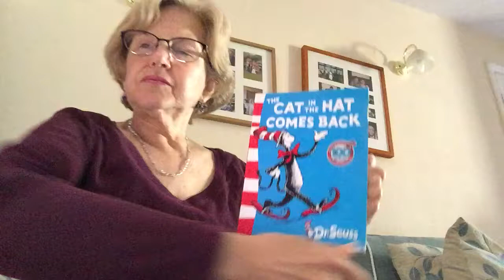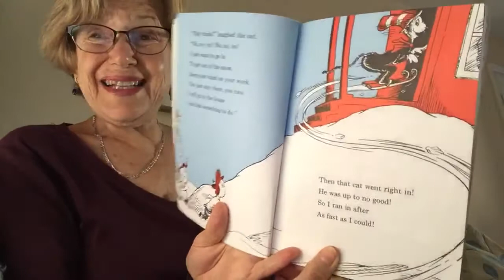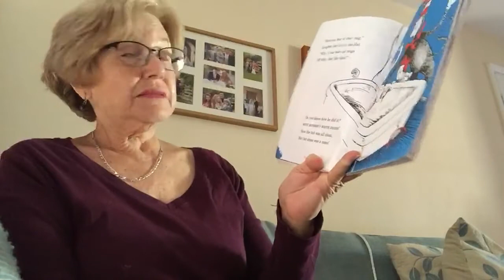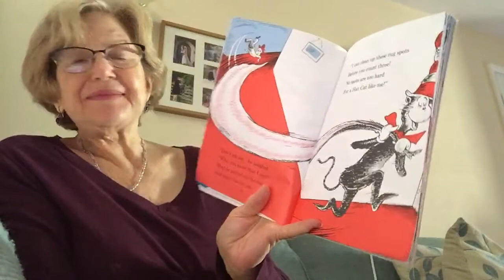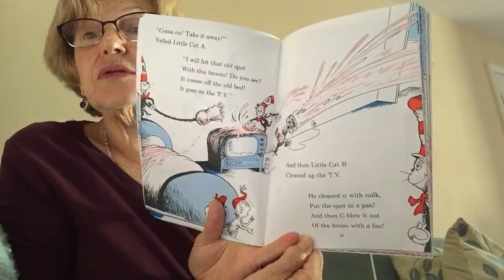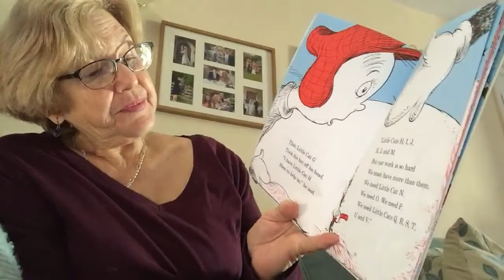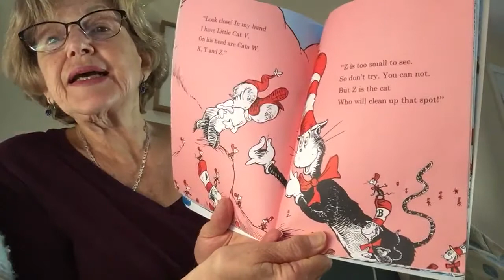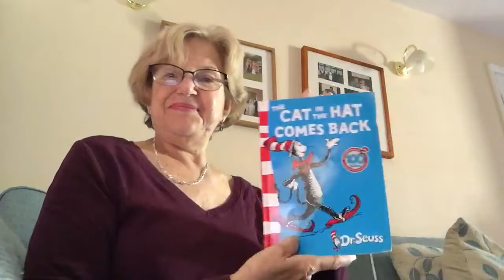The Cat in the Hat Comes Back